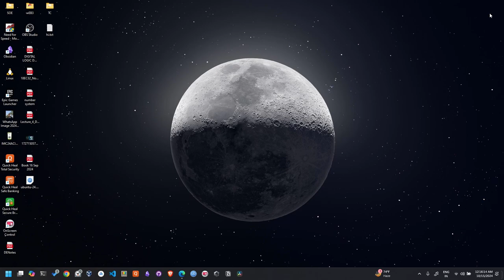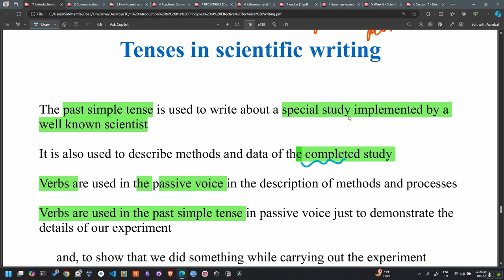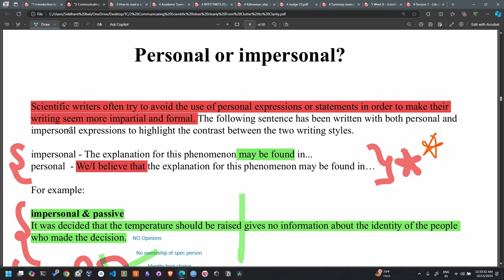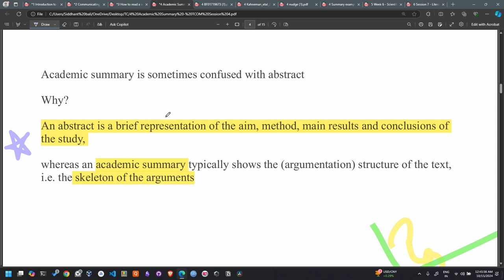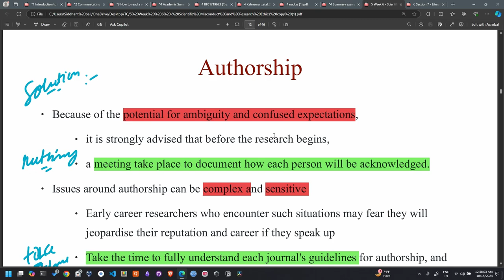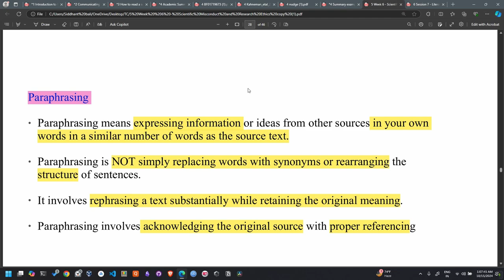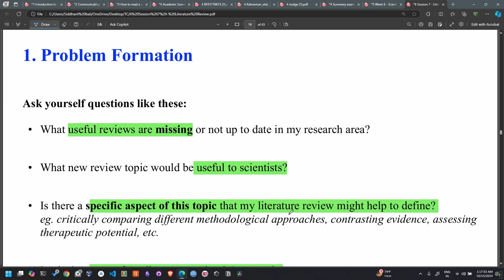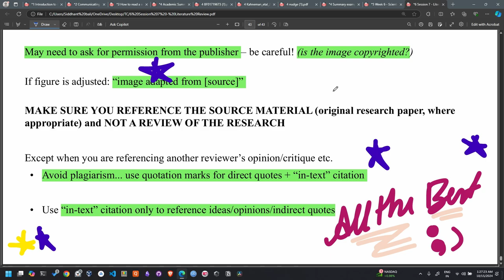Technical Communication SpeedRun v1